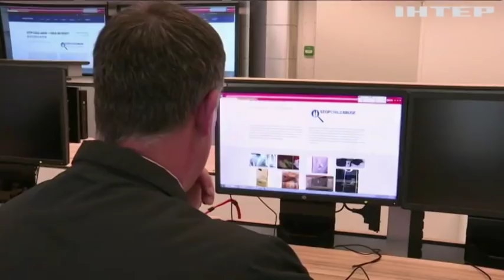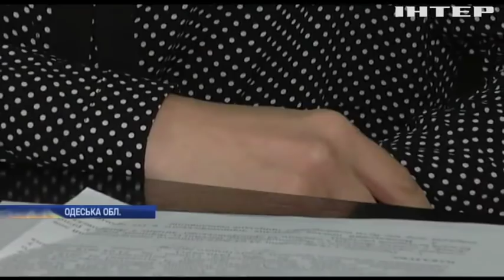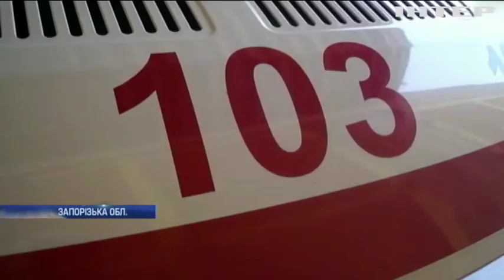Новости 12:00, выпуск за 17 мая 2019 года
Дивіться у цьому випуску: Фракція "Народний фронт" виходить із парламентської коаліції. Ураган над Житомирщиною зірвав дахи з будинків. Росію охопили масштабні лісові пожежі